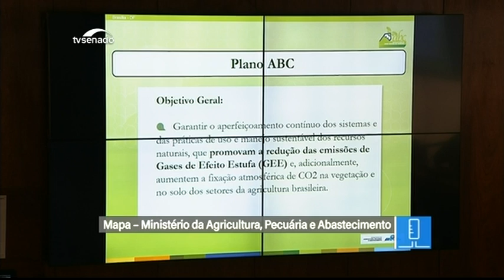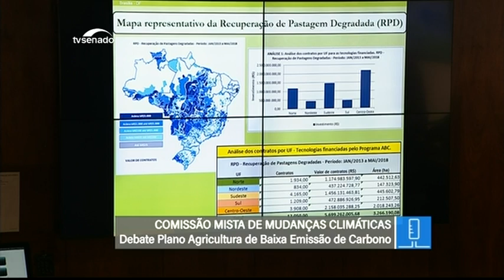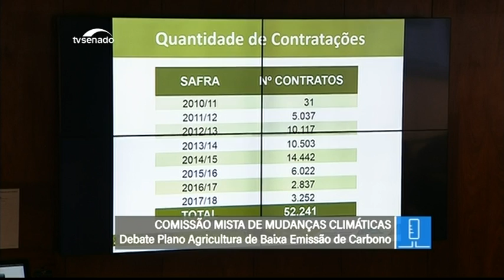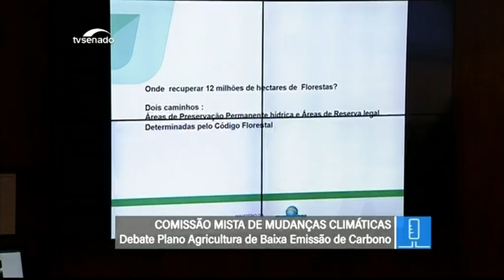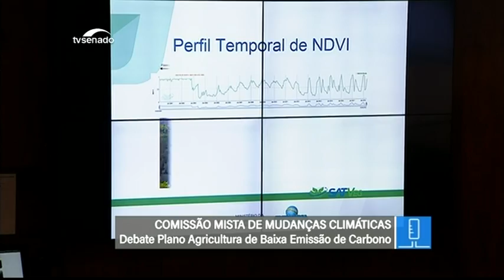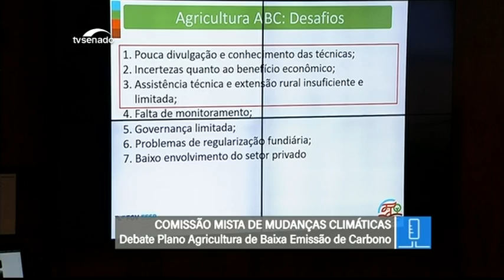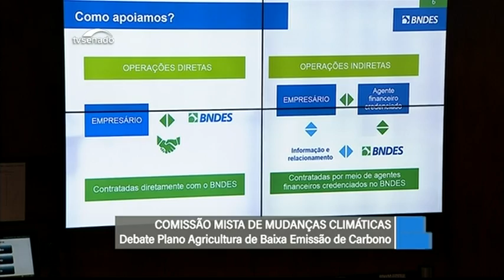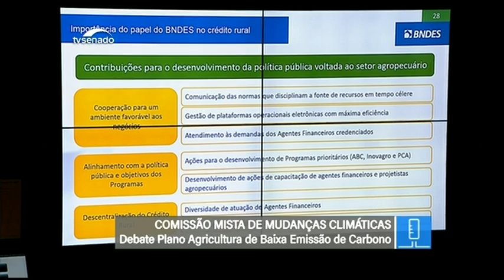Mudanças Climáticas - CMMC - 20/06/2018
"Baixo carbono em debate. Participe Envie comentários ou perguntas por meio do Portal e-Cidadania e do Alô Senado, pelo número 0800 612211.
Senadores e deputados da Comissão Mista Permanente sobre Mudanças Climáticas (CMMC) debatem com convidados desafios e perspectivas de execução do Plano Agricultura de Baixa Emissão de Carbono (Plano ABC). "